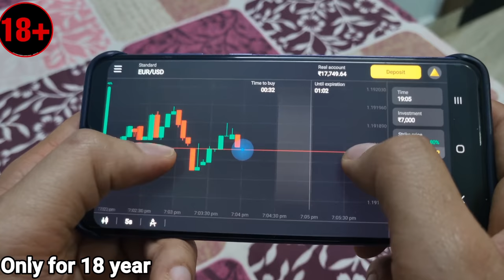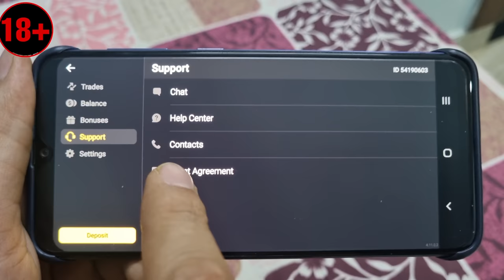well trainedrottweiler | cute baby | funny dogs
let's make money online it helps to maintain your monthly expenses. and help to pay your personal loan.

In today's video I am going to show you the guard command.  How My Dog Jerry Protects My New Born Baby.Rotweiler Dog is a very good family dog ​​as well as a very good guard dog.Children are not at any risk from the Rotweiler Dog.  This is what I am trying to tell in this video.my dog is a well trained dog,it is very difficult to teach the  prpoper guard command to the dog, so please do not try it at home.Now we have a new family member.that we are waiting for a long time.we are blased that we are get baby girl.my dog rottweiler jerry is very happy to meet new born baby for the first time.we are trying to show you the reaction of jerry to meet baby girl.

for your puppy
best dog puppy food
focus puppy
royal canin maxi puppy

for adult dog
Labrador food:- royal canin maxi adult dog food
pedigree adult dog food
drools adult dog food

jerry's food supplement
canin creek dog food;
calcium bone for dog

these things help me to make my videos. you can try these.
my old mic
my new mic
my video recording phone
my tripod